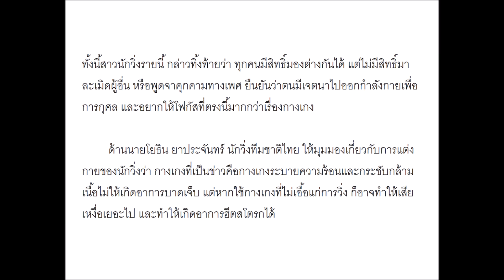สาวนักวิ่ง ร้องไห้หลังใส่กางเกงรัดรูป ถูกคุกคามทางเพศ ทั้งที่ไม่ต้องการโชว์โป๊ !